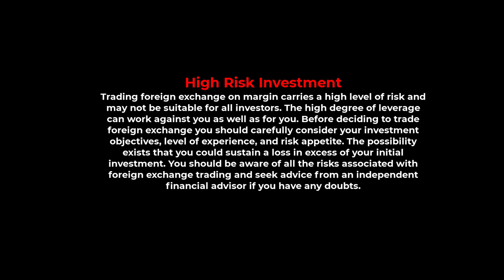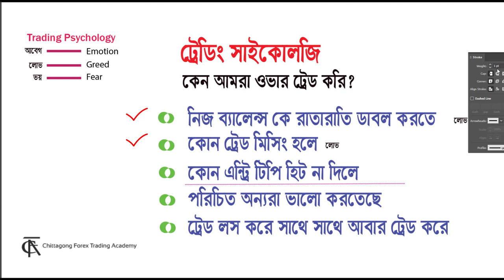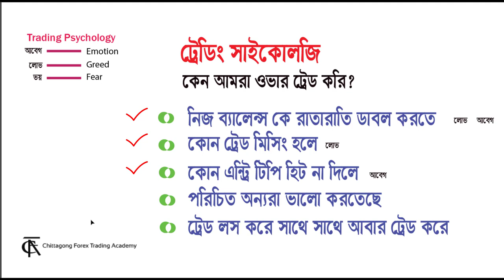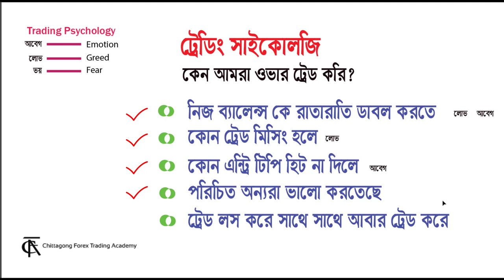ফরেক্স কিভাবে সফল হবেন Trading Psychology শিখুন সহজে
প্রিয় ট্রেডার গন আমার বিনিত অনুরোধ থাকবে তাদের কাছে যারা ফরেক্স কে নিজের ভবিষ্যৎ হিসাবে দেখতেছান তাদের কাছে। দয়া করে এই ভিডিও সম্পূর্ণ দেখবেন একবার, এই ভিডিও দেখে আপনার ফরেক্স ট্রেডিং আমুল পরিবর্তন হবে।

ফরেক্স ট্রেডিং সাইকোলজির ব্যাপার গুলা নিয়ে বিস্তারিত ভাবে আলোচনা করেছি।

5 Forex Trading psychology Tips.

আরো শিখুন 😀

Open Trading Account with Regulated Broker:
Best Broker:  ic markets
মিনিমাম ডিপোজিড 200 ডলার মিনিমাম উত্তোলন 25 ডলার

মিনিমাম ডিপোজিড 100 ডলার মিনিমাম উত্তোলন 25 ডলার

মিনিমাম ডিপোজিড 10 ডলার মিনিমাম উত্তোলন 10 ডলার